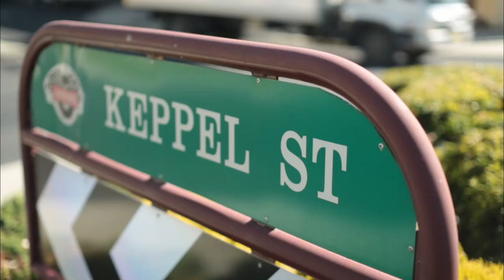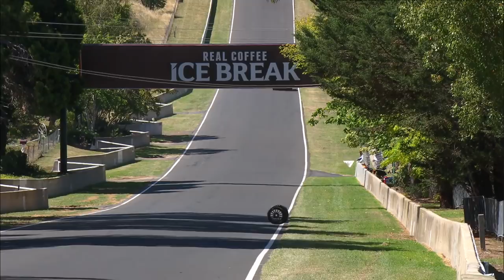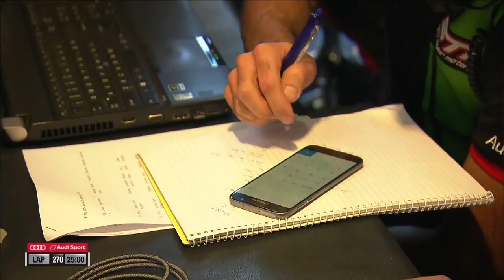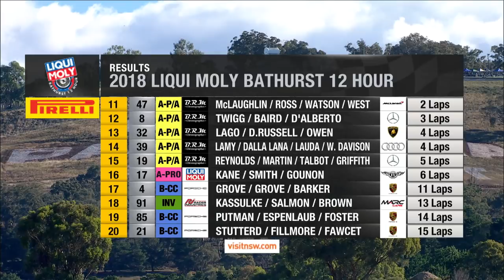IGTC - LIQUI-MOLY BATHURST 12 HOUR 2018 - FULL HIGHLIGHTS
With the interest and enthusiasm of GT racing growing all over the world, 2016 provided the perfect opportunity for SRO Motorsports Group to introduce the Intercontinental GT Challenge.

The Liqui-Moly Bathurst 12 Hour, Total 24 Hours of Spa and Sepang 12 Hours formed the calendar for the inaugural Intercontinental GT Challenge, the first-ever global GT3 Series. This new concept was aimed at manufacturers, who are encouraged to use local teams to represent them in these leading GT3 races.

The first two seasons of the Intercontinental GT Challenge proved to be successful, with Audi conquering the Manufacturers' title both in 2016 and 2017. Laurens Vanthoor and Markus Winkelhock took the Drivers' titles in those years.

In 2017 the California 8 Hours at the fabulous Laguna Seca circuit was added to the calendar, and 2018 will see the introduction of the Suzuka 10 Hours as the Asian round of the Intercontinental GT Challenge.

The Intercontinental GT Challenge represents the highest achievement in long distance GT racing. By uniting these iconic events in one series, the level of racing at each round will certainly increase, elevating the events' appeal to fans, sponsors, media, drivers and teams alike.